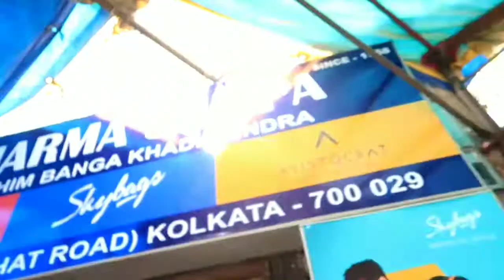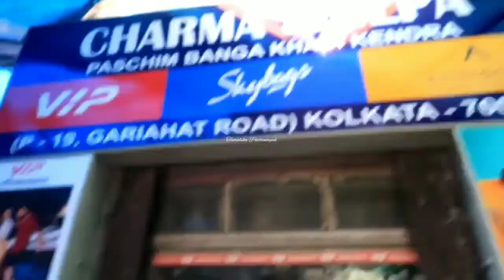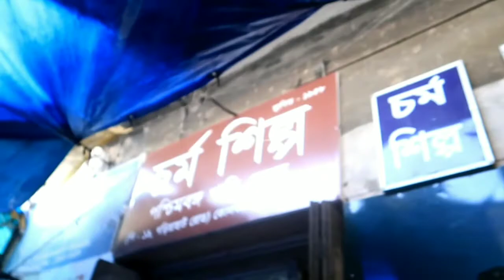Gariahat Trendy Summer Collection 😍2022 |Jeans starting at ₹100| Shorts, tops, Dresses, shirts etc🥰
In this video i have explored kolkata gariahat market for some amazing summer collection 😍

XOXO